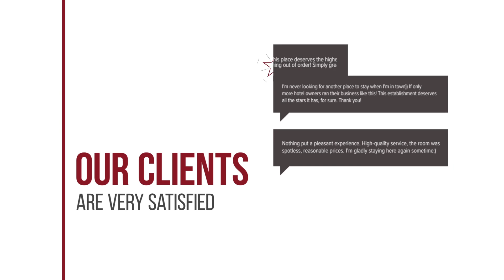Sea Sun Bungalow hotel review | Hotels in Ko Lanta | Thailand Hotels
Sea Sun Bungalow hotel video review. Hotels in Ko Lanta, asian 3 stars hotels.